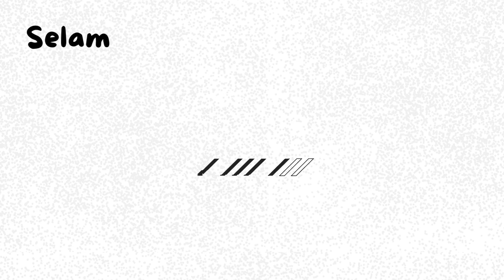Melihat Banyak Pesawat di Museum TNI Angkatan Udara Yogyakarta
Hai teman-teman..
Ini video buatan Sakha. Umurku 7 tahun. Aku sedang belajar edit video dibantu bundaku. Selamat menonton ya!

Museum Pusat TNI AU Dirgantara Mandala
Kompleks Pangkalan Udara Adisucipto Jl. Raya Janti, Karang Janbe, Maguwoharjo, Kec. Depok, Kabupaten Sleman, Daerah Istimewa Yogyakarta

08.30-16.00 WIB